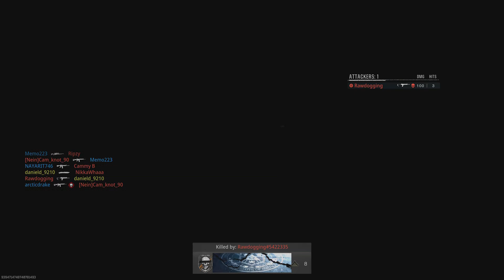Call of Duty: Black Ops 6 online multiplayer gameplay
Online multiplayer gameplay footage of Call of Duty: Black Ops 6.